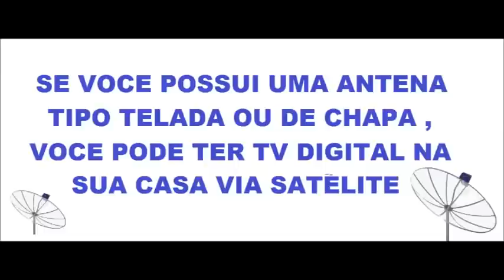Como Ter TV Digital e HD Em Sua Parabólica (DICAS RÁPIDAS)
Como Ter TV Digital e HD Em Sua Parabólica PASSO A PASO Criei este vídeo com o Editor de vídeos do YouTube